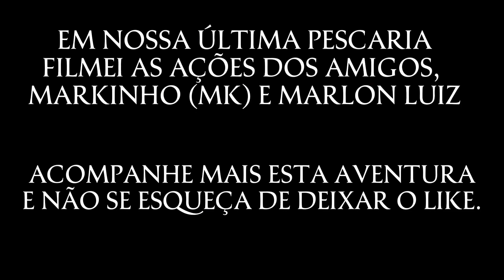CANSAMOS DE PUXAR XARÉU. Estava largado esse dia. Só xaréu GG.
Pescaria de caiaque na Ilha da Madeira com equipamento ULTRALIGHT.
neste dia tivemos a presença dos pescadores Marcio Tavares,  Marlon e Marquinho MK.
Se você gosta desse esporte  não pode perder esse vídeo.  muitas capturas com direito ao pessoal da lancha aplaudindo a captura efetuada pelo Marlon.
Forte abraço e que Deus abençoe rica e abundantemente.